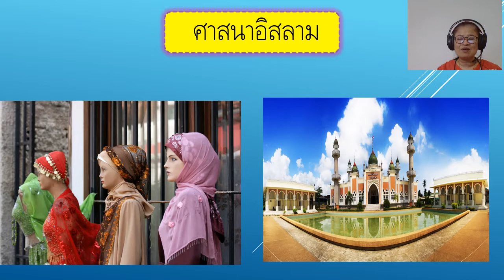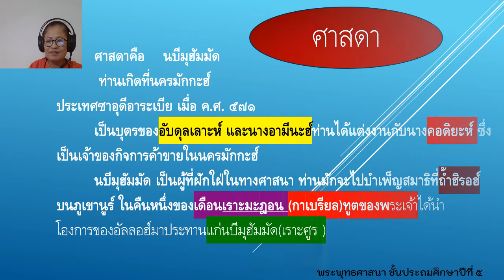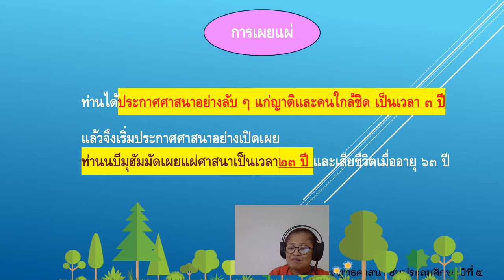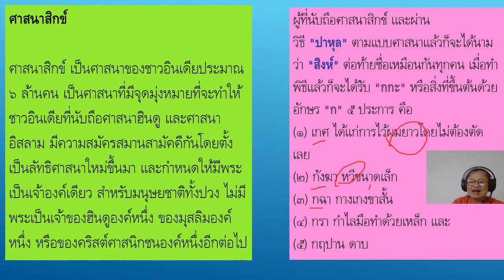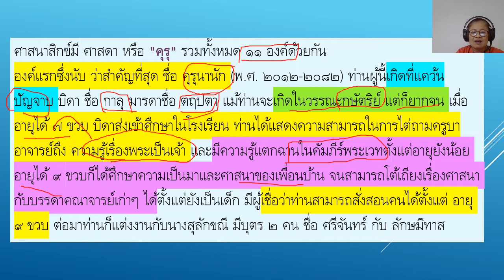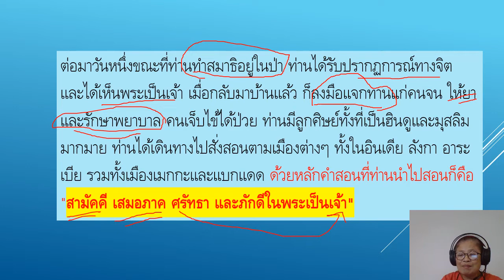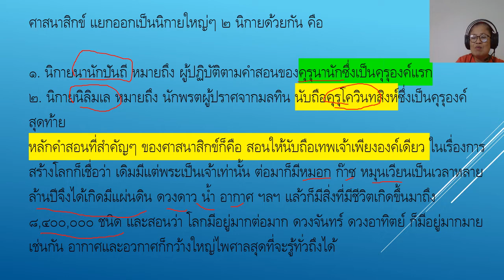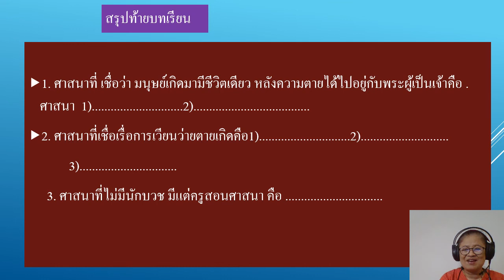05/11/ 2564 ป.6 วิชาสังคมศึกษาศาสนาและวัฒนธรรม เรื่องศาสนาต่างๆ ตอน2